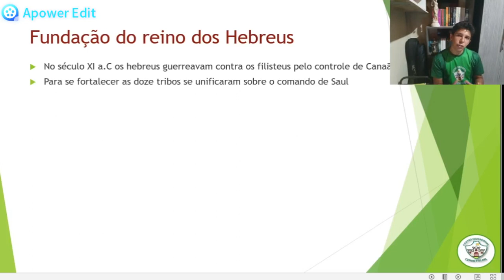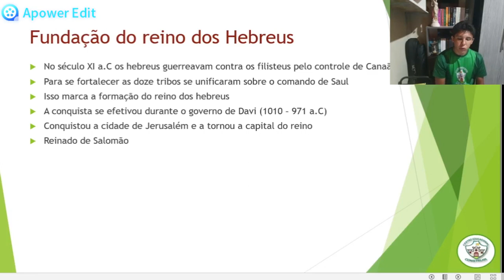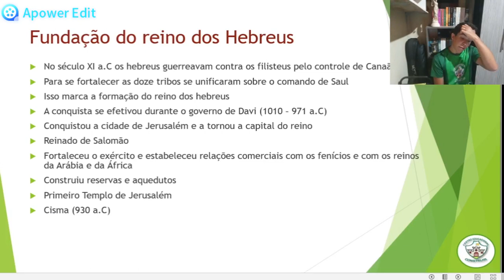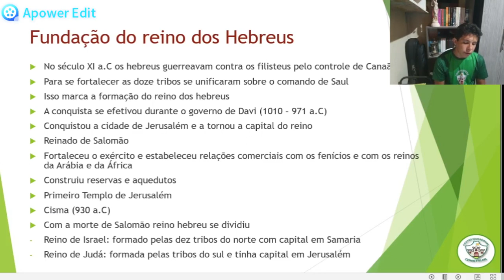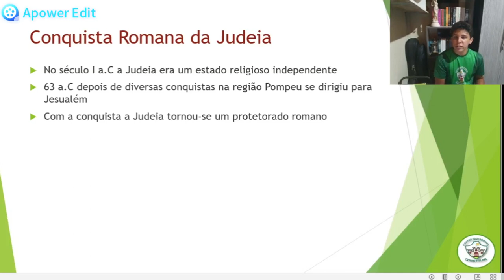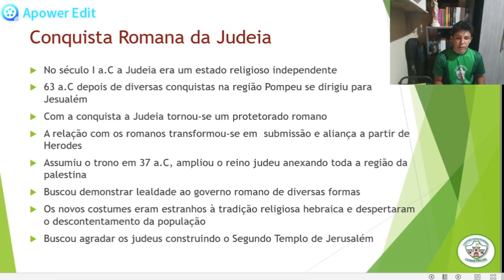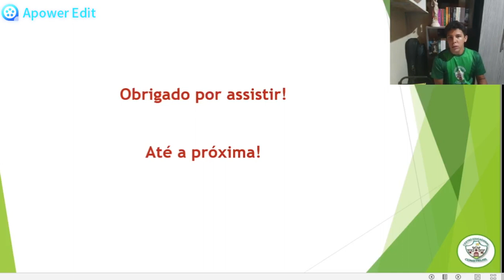6 ANO - HISTÓRIA - AULA 45 - IMPÉRIO ROMANO